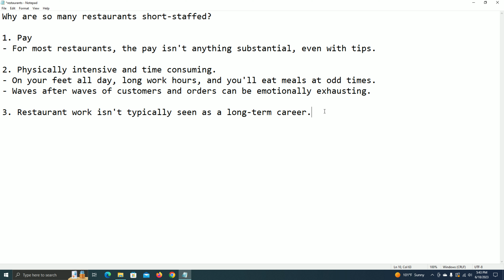Why Are Restaurants Short-Staffed These Days?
Here are my thoughts on why I think restaurants are so short-staffed these days...